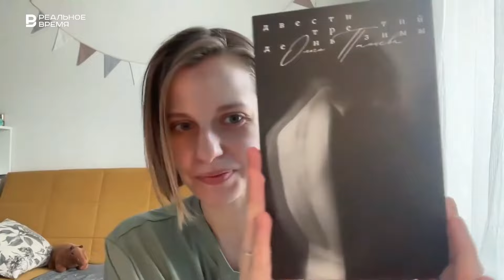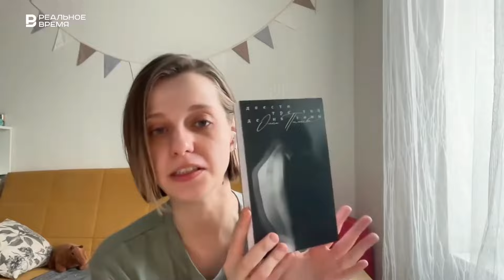Ольга Птицева: «Там, где цветёт полынь», «Двести третий день зимы», «Сёстры озёрных вод»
Наш сайт: realnoevremya.ru

Ольга Птицева — одна из самых ярких русскоязычных писательниц литературы в категории Young Adult. В новом выпуске «Книжной полки» литературный обозреватель «Реального времени» Екатерина Петрова поговорила с Ольгой Птицевой о её пути от девочки из Чукотки до популярной писательницы. Они обсудили романы, вышедшие в издательстве Popcorn Books («Выйди из шкафа», «Там, где цветёт полынь» и «Сёстры озёрных вод»), а также новый роман-антиутопию «Двести третий день зимы», который буквально на днях вышел в издательстве Polyandria NoAge. Ольга Птицева рассказала об отношениях автора с издательствами, о поколенческом разрыве и о том, можно ли зарабатывать на писательстве. А также в новом выпуске мы поговорили о магическом реализме и кровавом славянском фольклоре.

В этом ролике упоминаются:
Майя Кучерская
Евгения Некрасова
Оксана Васякина
Гана Джаббарова
Саша Степанова
Марина Козинаки
Владислав Крапивин
Вениамин Каверин
Макс Фрай
Марина Степнова «Сад»
Алексей Сальников
Ольга Славникова
Яна Вагнер
Асия Арсланова «Аул»
Юлия Купор «Экземпляр»
Полина Бояркина
Илья Мамаев-Найлз
Ася Володина
Вера Богданова
Светлана Павлова «Голод»

0:00 Вступление
1:44 От детства на Чукотке до жизни в Москве
4:45 Сначала самиздат, потом — издательства
5:52 Зачем писателю курсы писательского мастерства
8:38 О преподавании писательского мастерства
9:20 О писательской «насмотренности» и языке
11:39 Кто ориентир из писателей?
12:54 Отношения с издательством в романе «Выйди из шкафа»
14:31 О поколенческом разрыве
19:45 О фольклоре и книгах на основе мифологии
25:56 Что изменилось во второй версии романа «Там, где цветёт полынь»
29:09 Про сериал «Там, где цветёт полынь»
31:48 Почему «Там, где цветёт полынь» любимая книга Ольги Птицевой
32:44 О романе «Двести третий день зимы»
36:50 Про покупку издательством «Эксмо» издательства Popcorn Books
39:14 Можно ли зарабатывать писательством
42:18 В чём разница между Young Adult и миллениальной прозой
44:56 О планах
47:11 Заключение